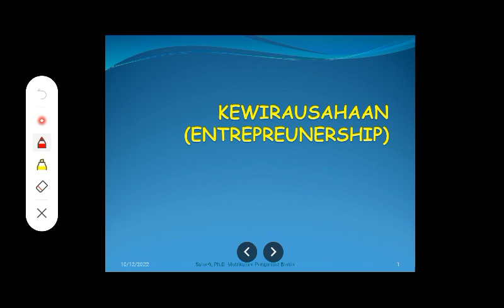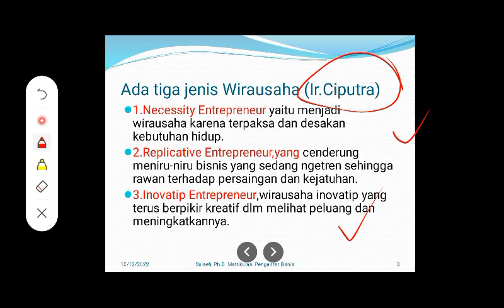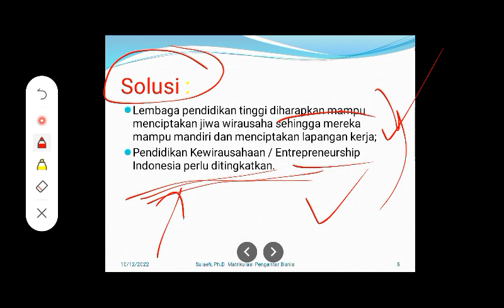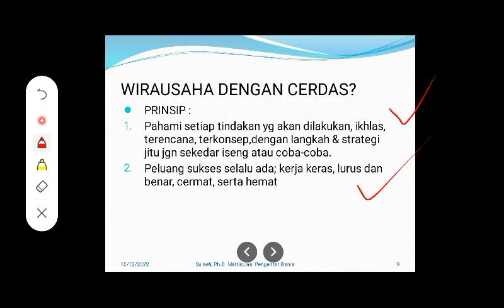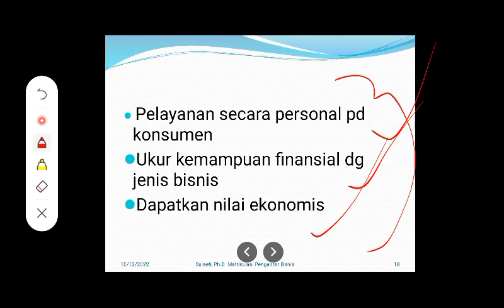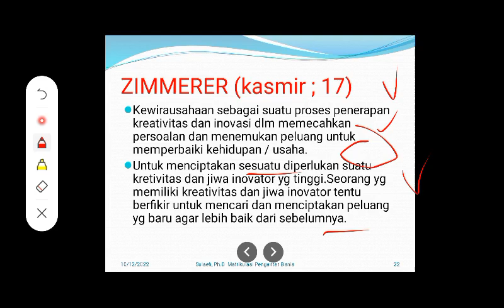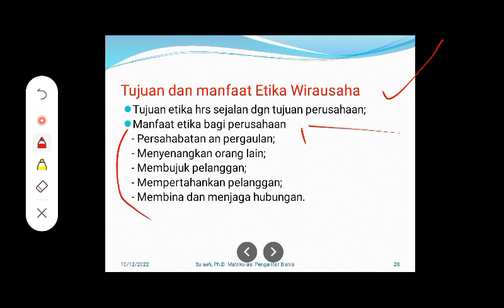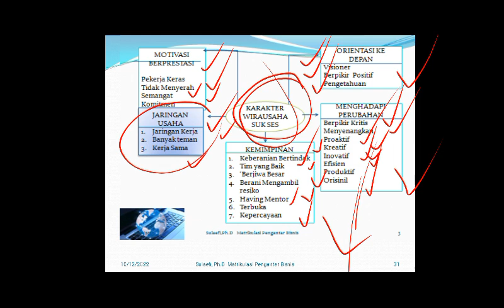Penjelasan KEWIRAUSAHAAN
P5(Projek Penguatan Profil Pelajar Pancasila) untuk materi kedua yaitu Kewirausahaan.